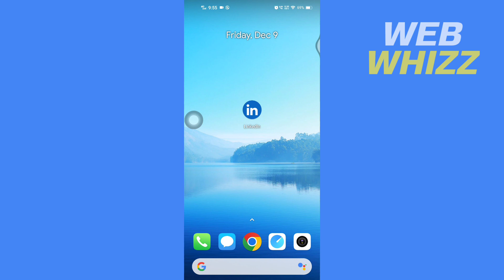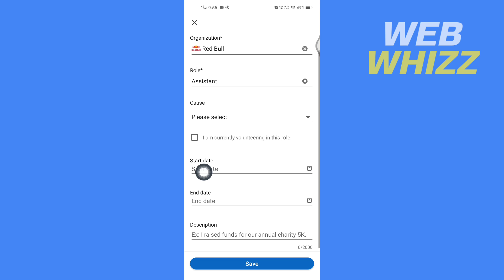How to Add Volunteer Experience on Linkedin Mobile App (2026)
How to Add Volunteer Experience on Linkedin Mobile App